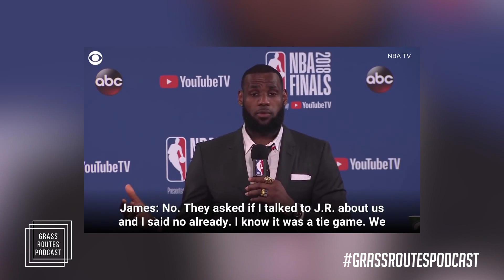Kanye West's 'Ye' Album Breakdown, Drake's Blackface Statement | Grass Routes Podcast #61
On this episode of Grass Routes Podcast, Erin Ashey Simon, Brandon killabh Hall and Regular Naz sit down to chat about the JR Smith’s missed lay-up opportunity (00:13), our team breaking down Kanye West’s ‘Ye’ album (13:29), and reactions to Drake’s blackface statement (48:29)

Join our post episode discussion on Grass Chat (free GroupMe chat)

Grass Routes Podcast is a deep dive into the Culture, touching on the future, past and present of both the hosts Brandon "Killabh" Hall and Erin Ashley Simon and your favorite influencers, celebrities and artists. Our podcasts explores the honest, personal and vulnerable stories, thoughts, opinions and introspective statements that helped shape our guests and hosts into who they are, their careers and more.